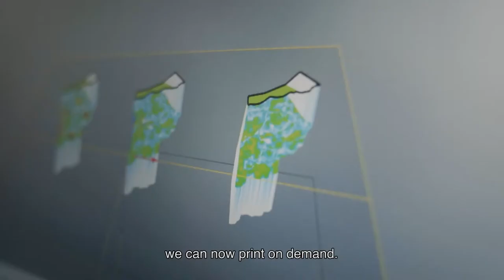PARLEY AIR STATION / BLUEPRINT MODULE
Introducing Blueprint Module – the latest upgrade for our global Parley AIR Stations: an end-to-end, circular solution for plastic waste on islands and in remote areas.